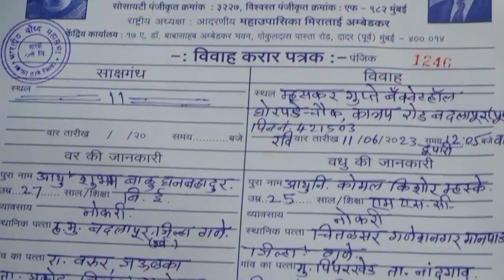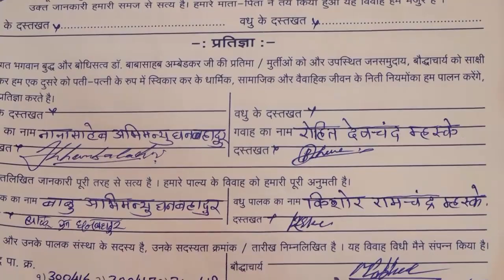Komal marriage Shubham 11 June 2023